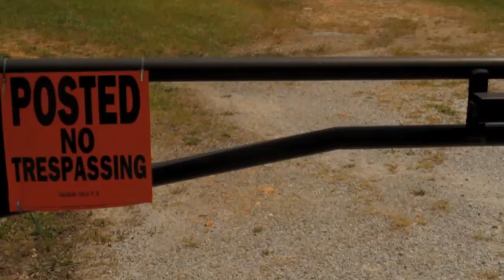Soaring Over Tallulah Gorge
Join Brady Brandwood as he explores Tallulah Gorge searching for an old car he snapped a picture of 30 years ago.  The scenics and the adventure are both pretty amazing!